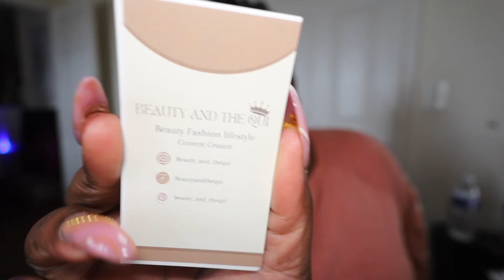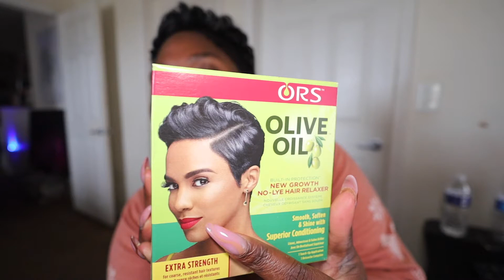Days in a life Vlog| MAKEUP PRODUCTS I'm using lately, VALENTINES DAY gift, duties of a WORKING MOM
Hey yall!
I'm expecting great things out of this year, are you? Welcome if you are new around this block or welcome back if you're a returning subscriber. Come, sit and stay awhile, I have plenty to watch.

Video mentions:
Kiss eyelashes